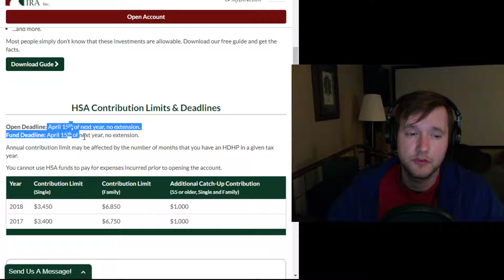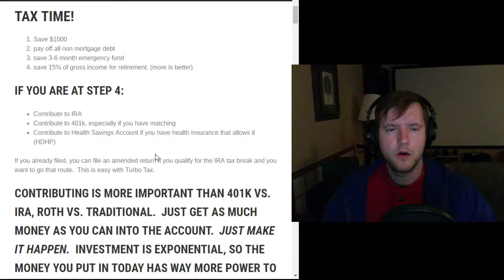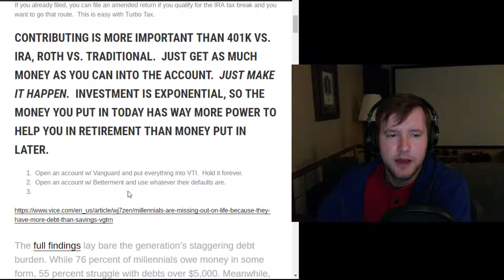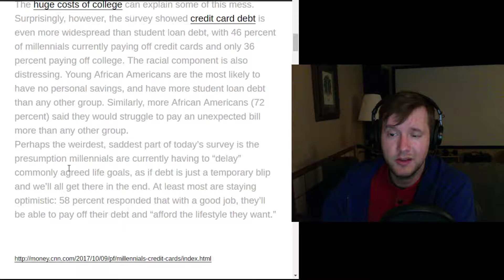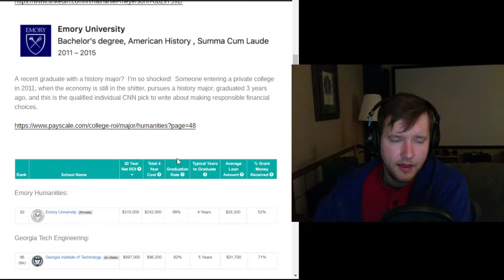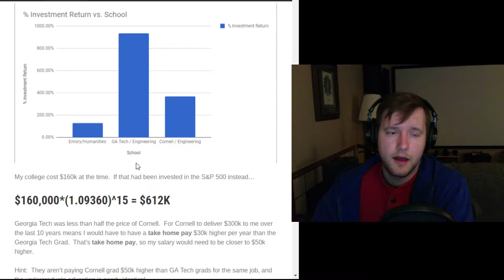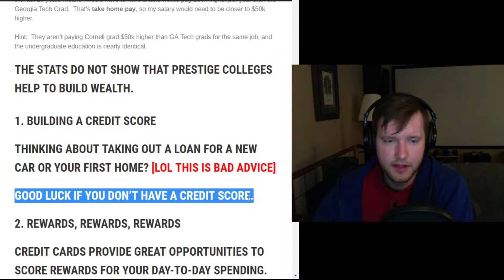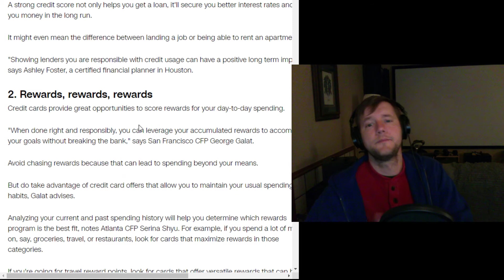Tax Reminders & Pop Money Article Analysis - Five Year Club Video #98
The #1 factor impacting your net worth at retirement is your savings rate.  If you already have an emergency fund, contribute to your retirement!!!